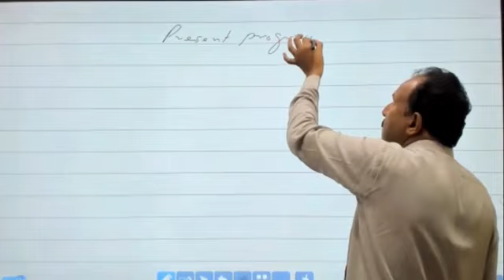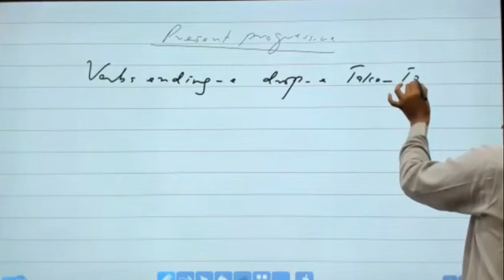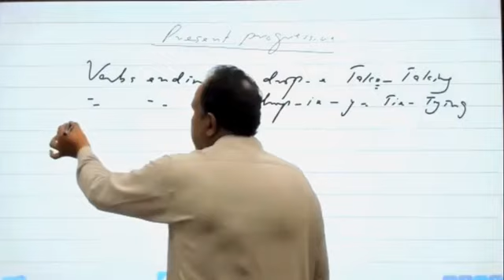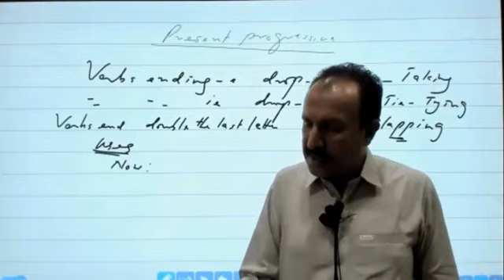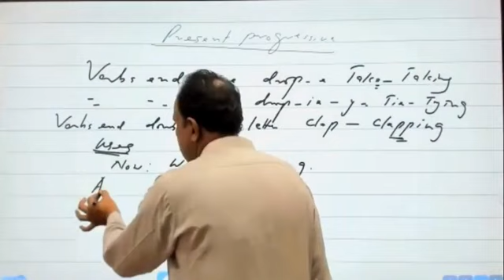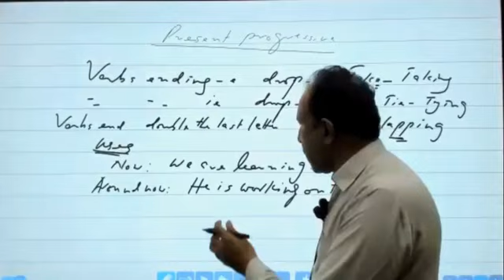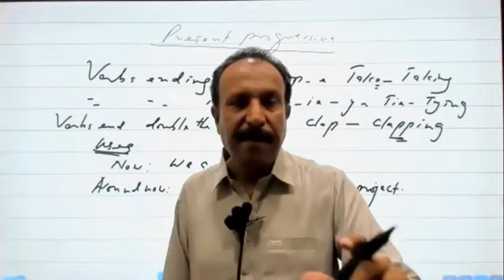practice questions of present progressive tense by spsc Sindh academy umerkot leactures second year